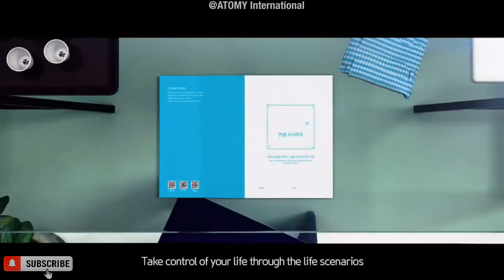Welcome To ATOMY | CEO Han Gill Park